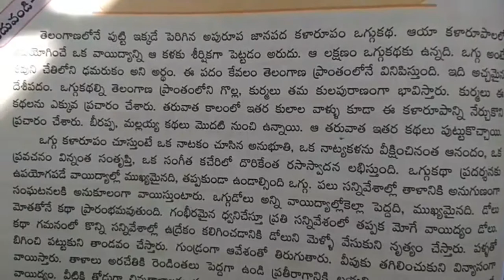Telangana 10th Class Telugu Text Book Notes on Oggu katha Lesson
Telangana 10th Class Telugu Text Book Notes on Oggu katha Lesson. X Class Telugu Book bits on Oggu katha Lesson
Telugu General Knowledge X Class Telugu Medium Text Books,...